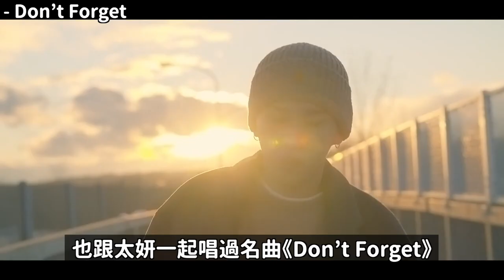耳膜情侶誕生！Red Velvet Joy❤️Crush戀愛中 韓國網友們的反應！DenQ